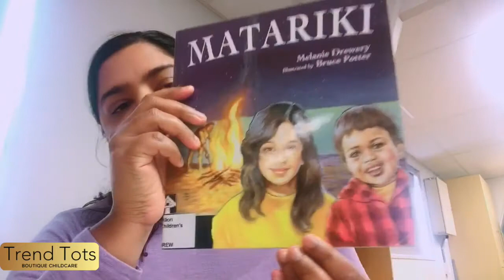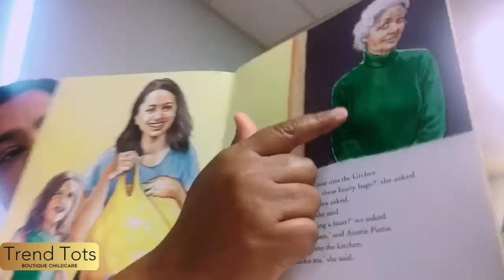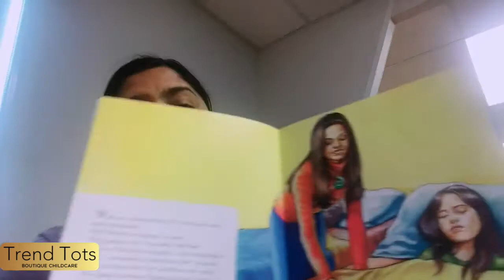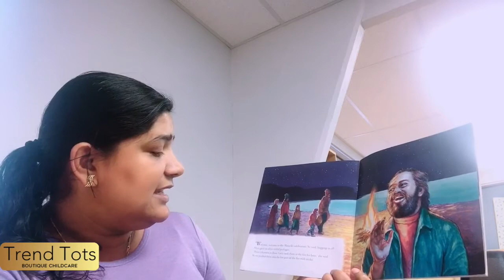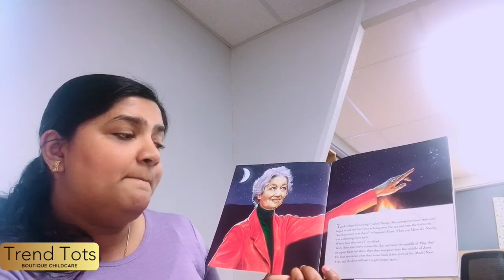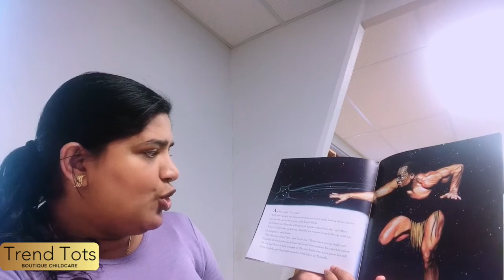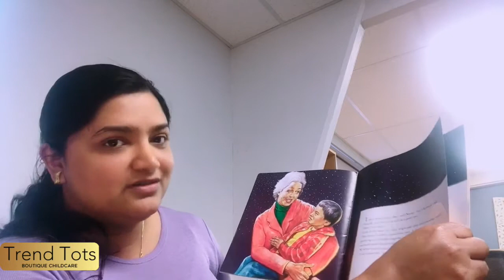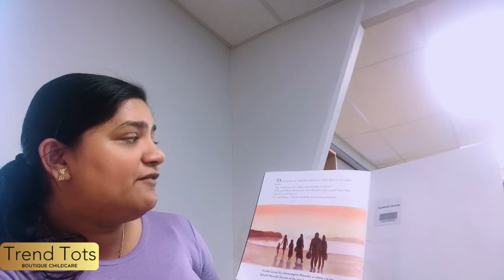Matariki Book Reading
Trend Tots Home Based Boutique Childcare !